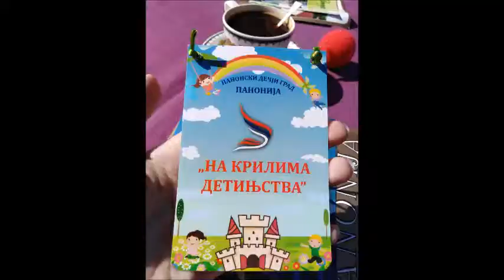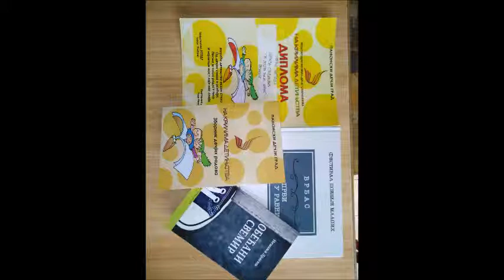Образовање је најмоћније оружје којим можемо променити свет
Markovdanski susreti dece i pesnika
"Na krilima detinjstva", Panonija 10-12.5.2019.